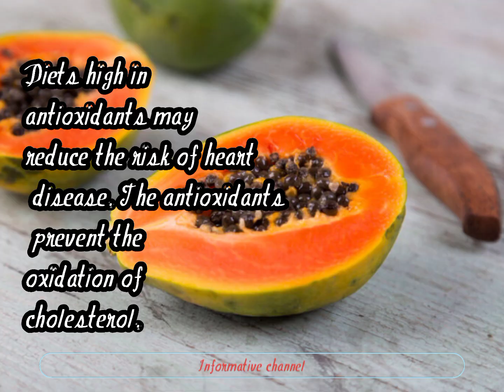Papaya, benefits of papaya,facts about papaya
Hi guys.

In this video I will tell you information about papaya.

So watch my video.

Thanks. !!